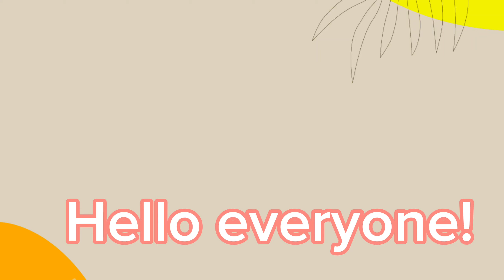How to make MEAT PIE/ DEEP DISH MEAT PIE/ FAMILY SIZE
How to make meat pie! dish meat pie! family size! easy and delicious recipes